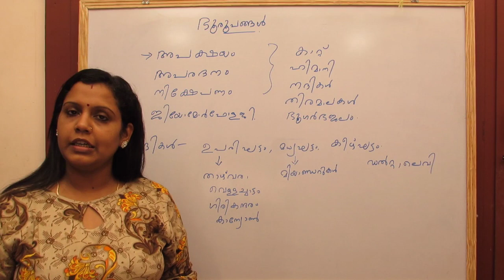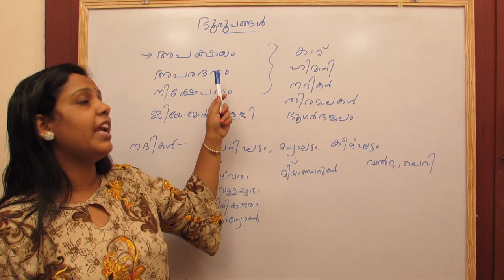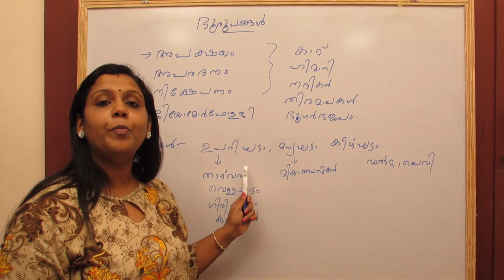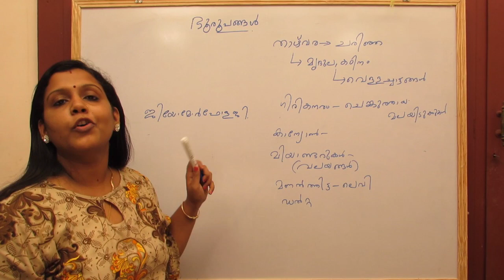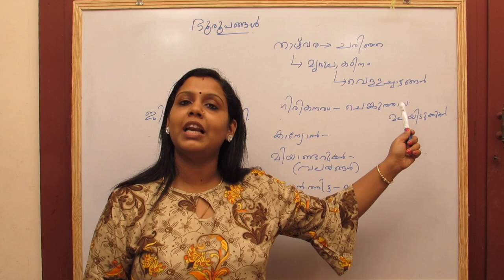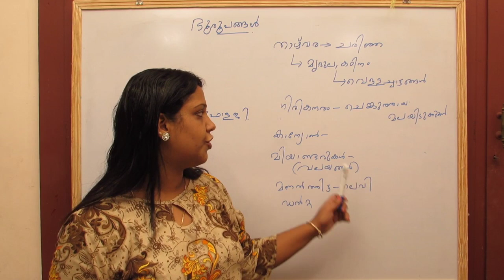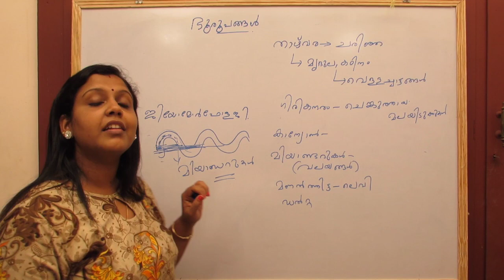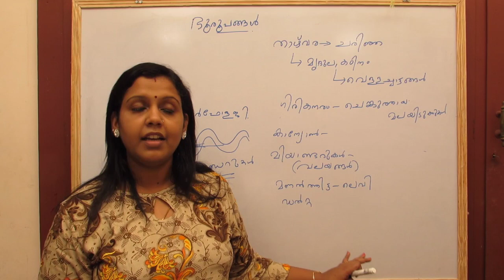KUMSUPSCTRICKS -17, Geography, ഭൂരൂപങ്ങൾ , Bhooroopangal, നദികൾ , Nadikal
KUMSUPSCTRICKS -17, Geography,  ഭൂരൂപങ്ങൾ , Bhooroopangal, നദികൾ , Nadikal, Kerala PSC Geography